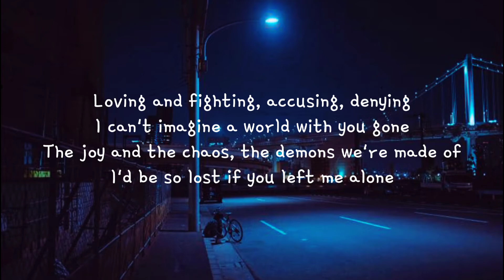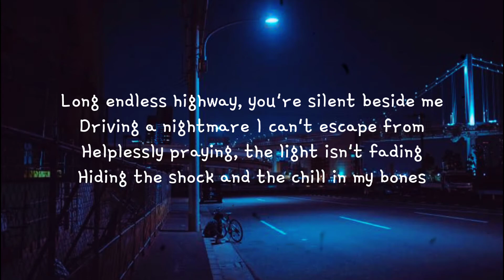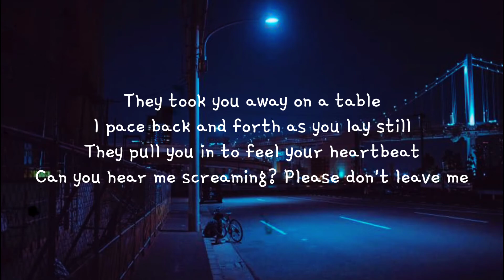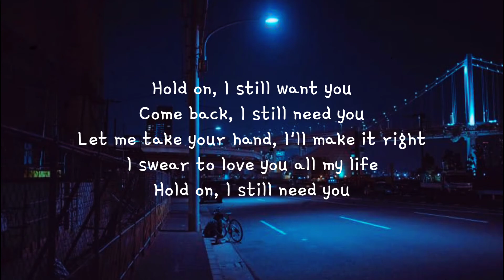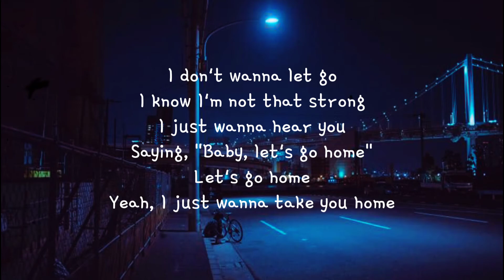Chord Overstreet - Hold On (Lyrics)